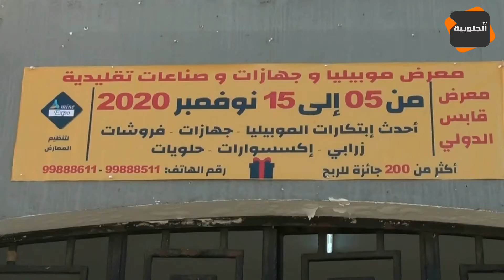قابس : إفتتاح معرض للموبيليا و الجهازات و الصناعات التقليدية